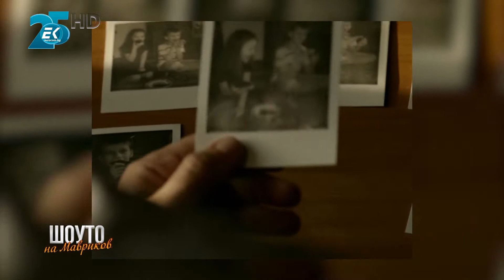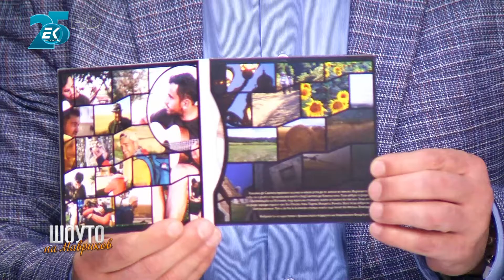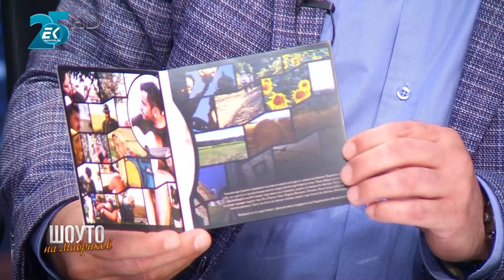Шоуто на Мавриков с Георги Арсов и Петя Йосифова –Хънкинс